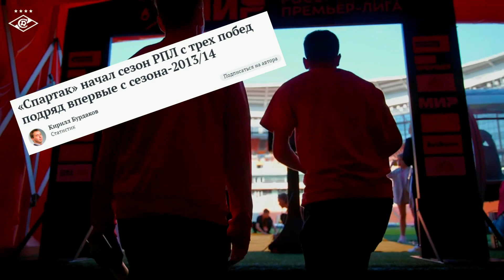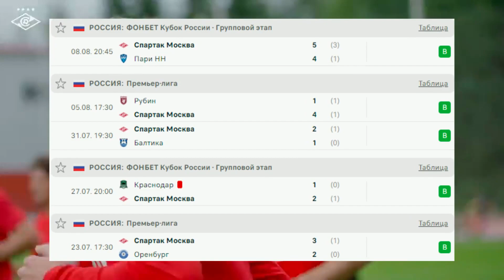ЧЕМОНДАН, ВОКЗАЛ, СЕВИЛЬЯ!/Уход Абаскаля из Спартака.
Поседнее время тучи над Московским Спартаком сгущаются всё сильнее. Виной тому невнятные результаты команды в последних матчах и непонятные тренерские решения. В этом видео мы погоорим о будущем главного тренера Спартака Гильермо Абаскаля, разберем все минусы данного человека как тренера.